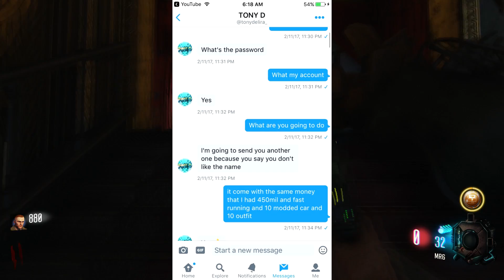Tony D Exposed "Fake Modder" SCAMMER!!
▬▬▬▬▬▬▬▬▬▬▬▬▬▬▬▬▬▬▬▬▬▬▬▬▬▬▬▬▬GTA 5 Online - Create A Modded Outfit Using Clothing Glitches *After Patch 1.37* (Gta 5 Glitches)
►In Today's Video I Will Be Showing You Guy's A GTA 5 Online Top 10 Glitches, GTA 5 Duplication Glitch, GTA 5 Invisible Arms Glitch, GTA 5 Modded Outfit After Patch 1.37, GTA V Modded Outfit Glitch, GTA 5 How to make a modded outfit after patch 1.35, GTA 5 Online Invisible Body Glitch, GTA 5 Top 10 Glitches After Patch 1.35, PS3, PS4, Xbox360, XboxOne
►I Hope You Guys Did Enjoy This GTA 5 Duplication Glitch, New GTA 5 Glitches, GTA 5 Modded Outfit Glitch, GTA 5 Duffel Bag Glitch After Patch 1.37, GTA 5 Invisible Body Glitch, PS4, PS3, Xbox One, Xbox 360, PC, Please Like, Subscribe, and Share This Video.
► Feel Free To Add Me
PS4: RIVALKINDHDMODS
🔥INSANE GLITCHERS🔥